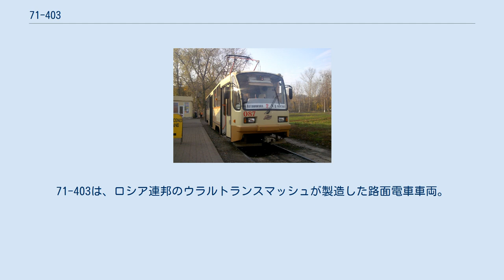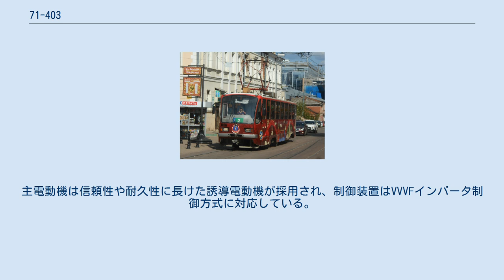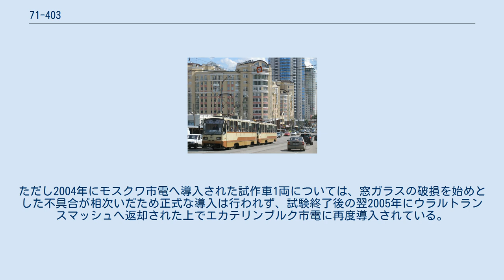71-403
71-403は、ロシア連邦のウラルトランスマッシュが製造した路面電車車両。
2003年以降、ロシア連邦各地の路面電車路線に向けて製造が行われた。
 1999年から製造が行われた71-402を基に開発された形式。
同形式を始めとした従来のウラルトランスマッシュ製路面電車車両は、エカテリンブルク市の支援の下で立ち上げられた複数企業によるコンソーシアムである「スペクトル（«Спектр»）」によって開発・製造が行われたが、71-403以降はコンソーシアムの解消に伴いウラルトランスマッシュによる独自開発に変更されている。
 基本的な構造は71-402を基にしており、ループ線が存在する路線での運用を前提とした片運転台のボギー車として設計されており、車体や機器は-45℃ - 40℃までの気温に対応可能な設計となっている。
乗降扉も71-402と同様に右側面に3箇所設置され、クロスシートが配置された車内照明には蛍光灯が使われている。
主電動機は信頼性や耐久性に長けた誘導電動機が採用され、制御装置はVVVFインバータ制御方式に対応している。
また、車体や機器の診断や監視、自動制御などに用いるマイクロプロセッサも搭載している。
その一方で、71-402の使用実績を踏まえて以下の点が変更されている。
 2003年から2004年に試作車が製造された後、ロシア連邦やウズベキスタンへ導入が行われた。
ただし2004年にモスクワ市電へ導入された試作車1両については、窓ガラスの破損を始めとした不具合が相次いだため正式な導入は行われず、試験終了後の翌2005年にウラルトランスマッシュへ返却された上でエカテリンブルク市電に再度導入されている。
 71-403が導入されたのは以下の都市である。